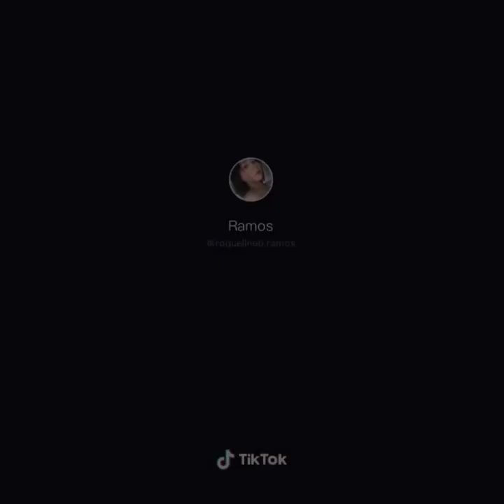My Heart Went Oops part 2 Tiktok Pinay Compilation Tiktok Challenge 2020 Philippines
The app was launched in 2017 by ByteDance, for markets outside of China. The application allows users to create short music videos of 3 to 15 seconds[4][5] and short looping videos of 3 to 60 seconds. It is a leading short video platform in Asia, United States, and other parts of the world.